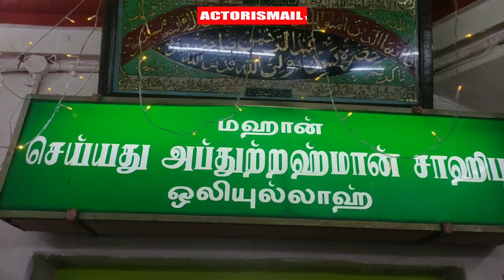T.R.பட்டினம் மஹான் அப்துல் ரஹ்மான் சாயுபு வலியுல்லாஹ்பூஹலபு கந்தூரி விழா.7